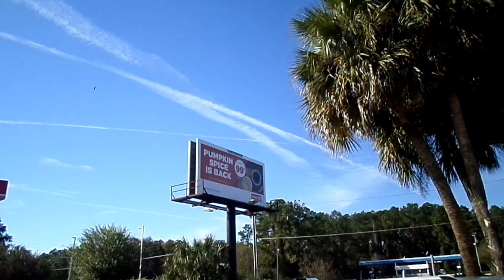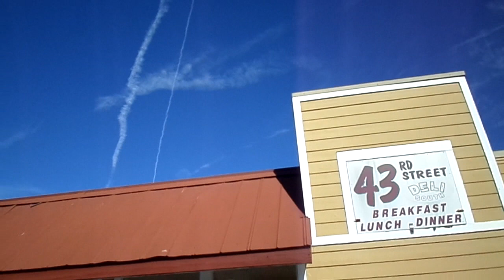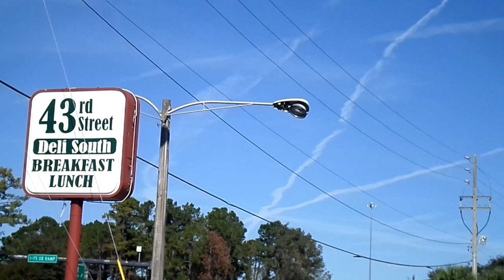Climate Change Engineering 12-5-2018 Gainesville Florida